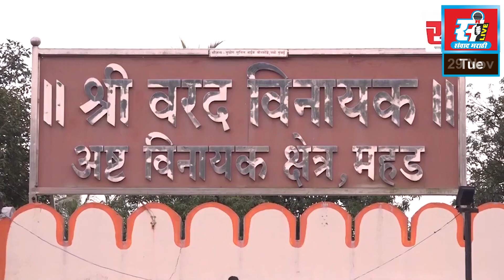मृतकेच्‍या कुटूंबियांना मुख्‍यमंत्री निधीतून अर्थसहाय्य जाहीर, सुधीर मुनगंटीवार यांची विनंती मान्‍य.